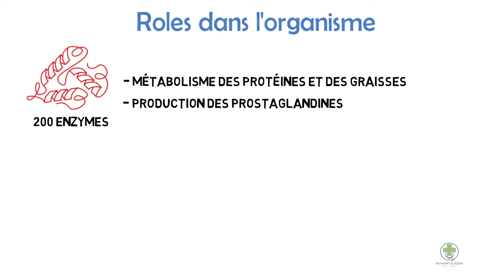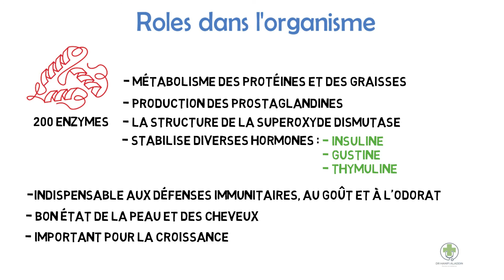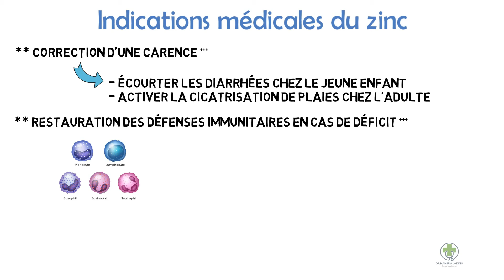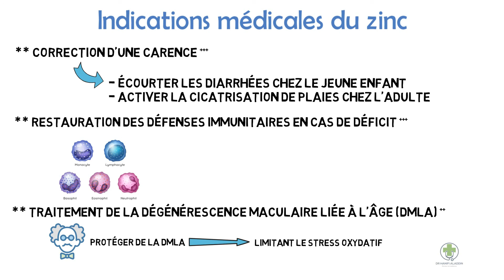ZINC - INDICATIONS MÉDICALES ET BESOINS JOURNALIÈRES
✅ Le zinc est un oligo-élément qui intervient dans de nombreuses réactions enzymatiques et joue un rôle important dans le métabolisme des protéines,
des glucides et des lipides.

Le zinc (symbole Zn dans le tableau périodique des éléments) compte parmi les oligo-éléments antioxydants. Dans l’organisme,
 il se trouve principalement au niveau des muscles et des os.